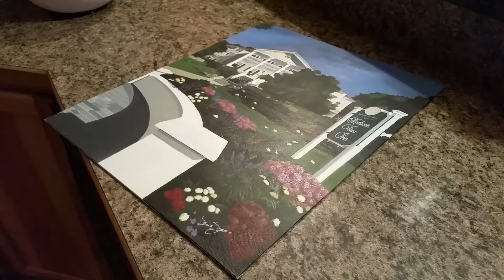Dana Painting 3